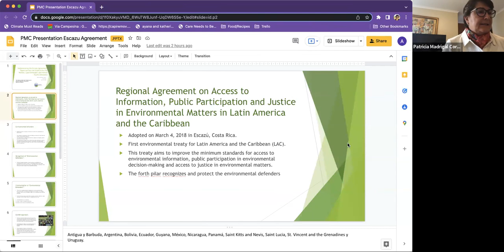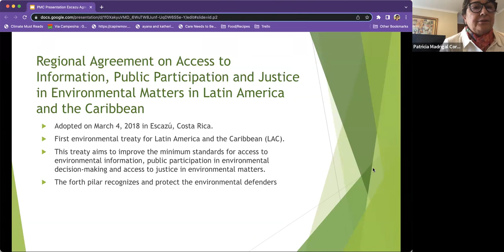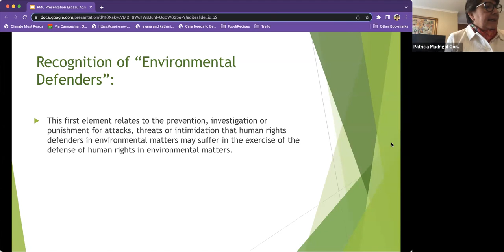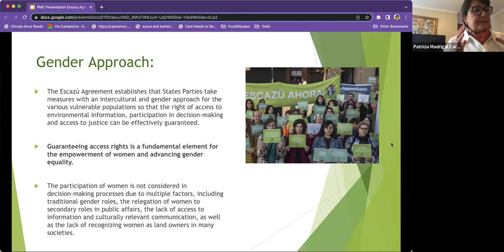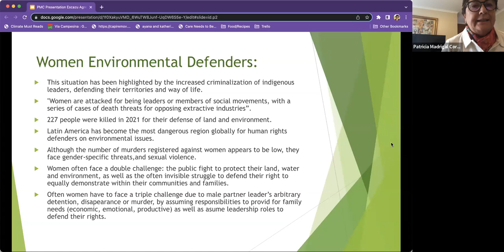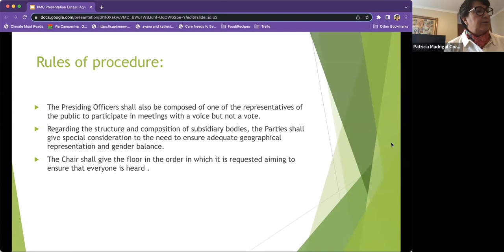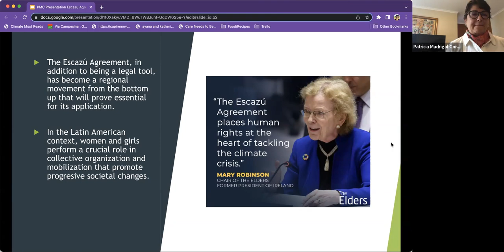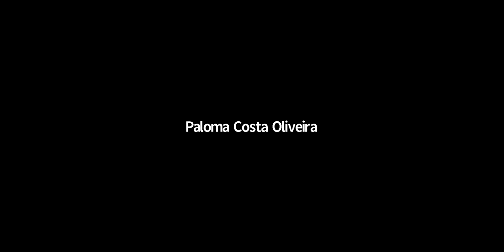Implementing the Escazú Agreement: Opportunities and Implications for Women Land Defenders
Implementing the Escazú Agreement: Opportunities and Implications for Women Land Defenders and Human Rights Advocates

During this Escazu COP1 Side Event  women policy makers, Indigenous leaders, and human rights defenders highlighted the challenges women land defenders face while protecting their communities and territories from extractive industries, and shared the implications and opportunities presented in the Escazú Agreement, a historic multilateral treaty that focuses on the rights and participation of land defenders.

Speakers included:
— Patricia Gualinga (Kichwa), Indigenous leader from Sarayaku, Spokeswoman for Mujeres Amazónicas Defensoras de la Selva, Ecuador
— Sônia Guajajara (Guajajara), Executive Coordinator for Articulação dos Povos Indígenas do Brasil (APIB), Brazil
— Ruth Spencer, Deputy Chair of the Marine Ecosystems Protected Areas (MEPA) Trust, Antigua and Barbuda
— H.E. Ms. Patricia Madrigal Cordero, Ex-Vice-minister of Environment, Costa Rica
— Helena Gualinga, (Kichwa), Indigenous youth social and climate activist, Ecuador
— Paloma Costa, Member of the United Nations Secretary General's Youth Advisory Group, Brazil
— Carmen Capriles, Founder of Reacción Climática, WECAN Coordinator for Latin America, Bolivia
— Osprey Orielle Lake, WECAN Executive Director, USA